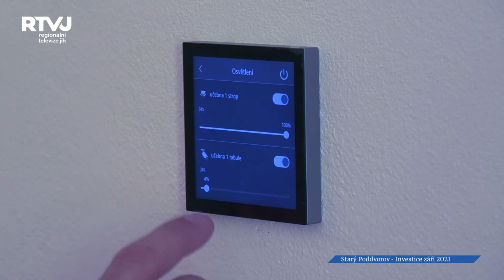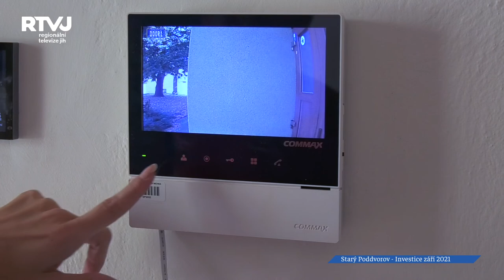Starý Poddvorov investuje do rozvoje školství a sportu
V polovině září jsme se setkali se starostou Starého Poddvorova Ivem Padalíkem, který nás informoval o aktuálních investičních projektech obce. Mezi ty například patří dokončení rekonstrukce místní základní školy nebo výstavba venkovního sportoviště.